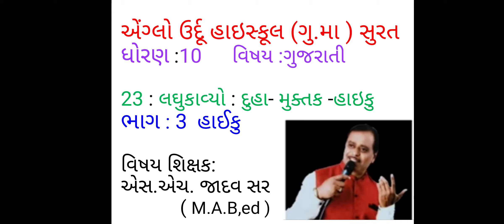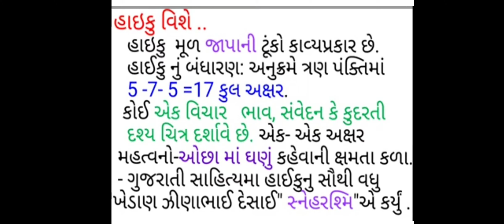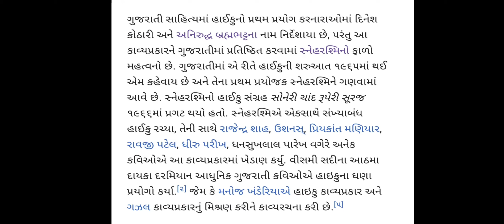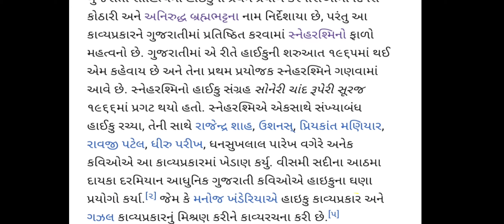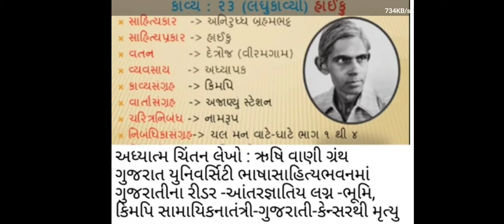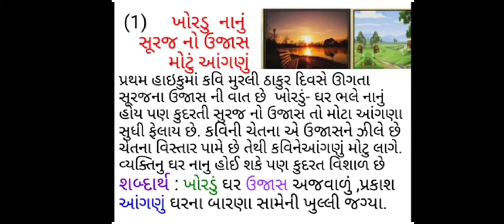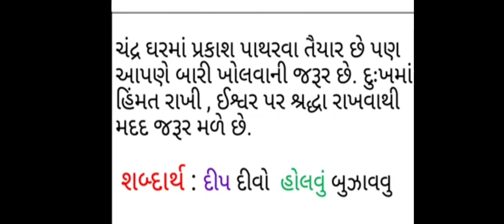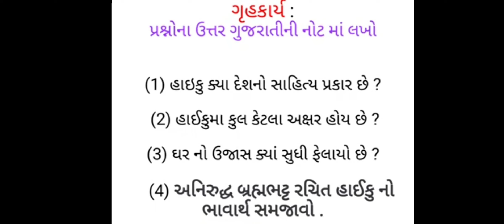ઘો.10 ગુજરાતી 23 લઘુકાવ્યો..હાઇકુ ભાગ 3 જાદવસર